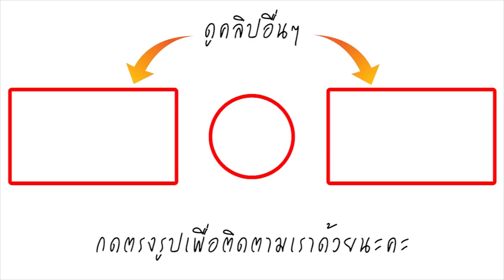รู้แล้วอึ้ง! เปิดรายได้ ที่ Miss Universe จะได้ตลอด 1 ปี เต็ม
มูลค่าของรางวัลที่ ผู้ชนะการประกวด Miss Universe จะได้รับ นอกจากจะได้รับมงกุฎมูลค่า 300,000 เหรียญสหรัฐ หรือราว 10.5 ล้านบาท ยังจะได้รับเงินเดือนๆ ละ 20,000 เหรียญสหรัฐฯ หรือเกือบ 700,000 บาท ตลอด 1 ปีเต็มแล้วนั้น